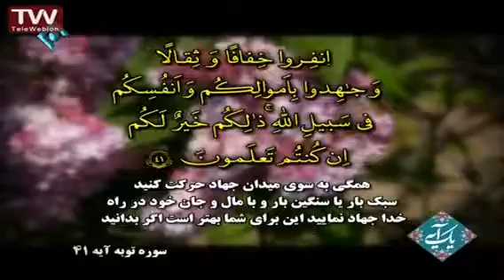آیه ۴۱ سوره توبه